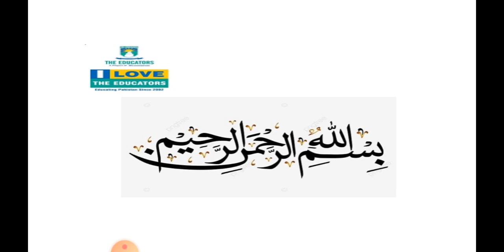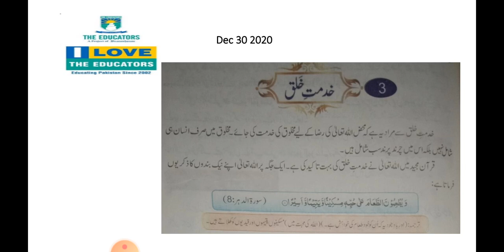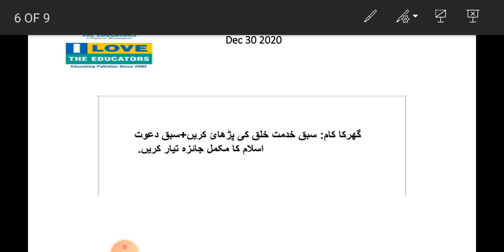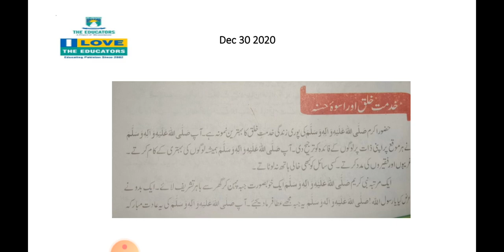Class IV Islamiyat Ch#4 video#1 30 Dec 2020